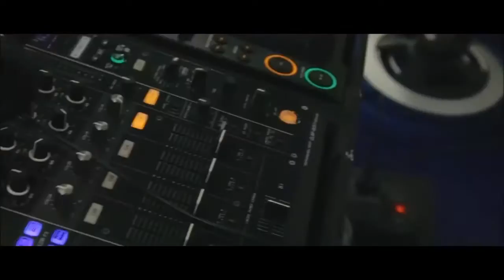Hollywood Super Circuit Liberty Village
Forget everything you’ve heard of Hollywood, this is the stunt version. 45 minutes of high intensity interval circuits around 27 stations that will put your strength, core stability and cardiovascular endurance under the brightest of spotlights. It’s a test of strength and, even more, a test of willpower. Not for the faint hearted.